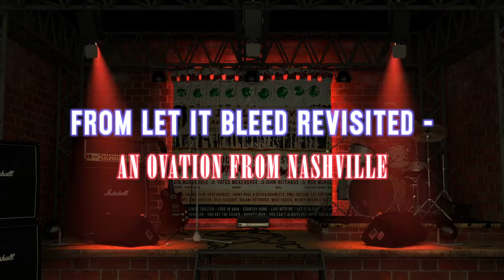Monkey Man feat. Mike Farris - Promo Video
Qualified Records presents the promotion video for Monkey Man feat. Mike Farris from "Let It Bleed Revisited - An Ovation From Nashville"; this is a tribute album to the Rolling Stones' "Let It Bleed" by The Rock House All Stars.